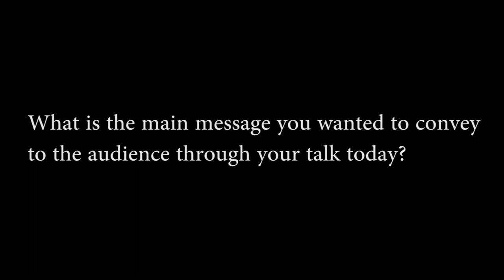D Shivakumar on his keynote address at the Pitch Madison Advertising Report 2018